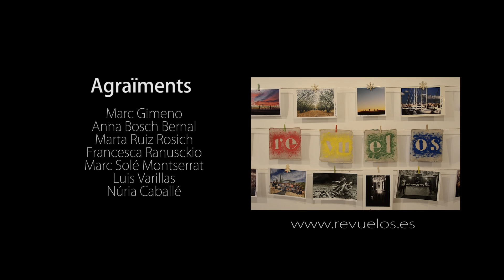Revuelos - Dime (Videoclip Oficial)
Revuelos: Charito y Diazo
Dirección y Edición: Marc Bosch AV
Producción: Neus Sabaté i Barrieras
Grabado en Tarragona (La Lopez Café)
Masterización: Alguer Balanyà
Logotipo: Albert Ferran